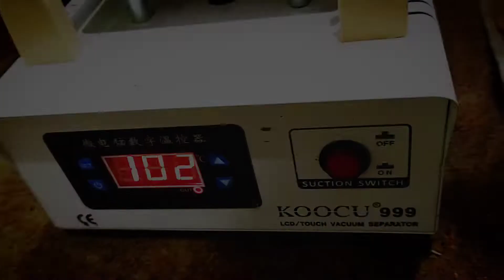Samsung Galaxy M12 & A12 tear down, Disassembly / Samsung A12 / M12 screen and battery replacement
Samsung M12 tear down
Samsung A12 tear down
samsung A12 disassembly
samsung M12 disassembly
Samsung A12/M12 screen and battery replacement
Samsung A12 screen replacement
Samsung M12 screen replacement
samsung A12 battery replacement
Samsung M12 battery replacement
samsung Galaxy A12 screen change
samsung galaxy M12 screen change
samsung galaxy M12 battery change
samsung galaxy A12 battery change
galaxy A12 Disassembly
galaxy M12 disassembly
how to disassemble samsung M12
how to disassemble samsung A12
samsung A12 Disassembly
samsung M12 disassembly
how to change Samsung A12 screen
how to change Samsung M12 screen
how to change Samsung A12 battery
how to change Samsung M12 battery